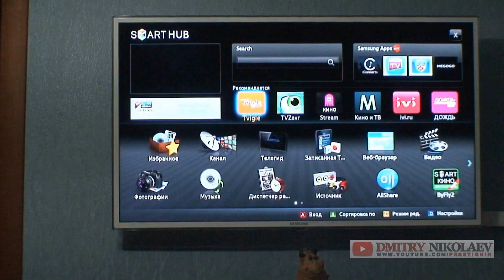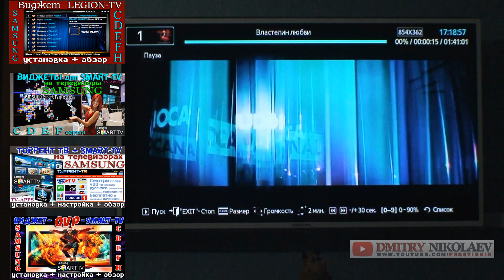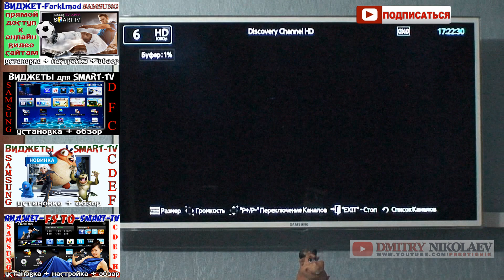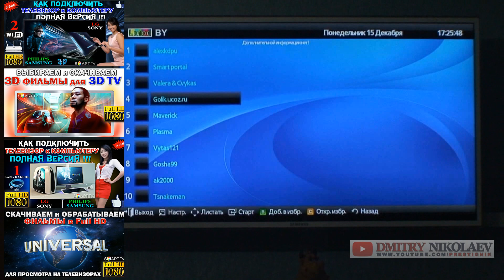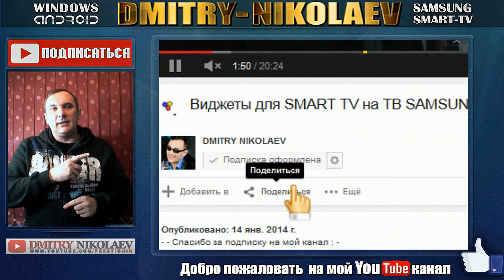БЕСПЛАТНЫЙ ВИДЖЕТ - ByFly3 - для SMART-TV SAMSUNG - ЛУЧШИЙ !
Ссылки для скачивания :
РАБОЧИЙ ВАРИАНТ  ВИДЖЕТА 2015 года !
Виджет ByFly 2015 :
И ЕЩЁ ПОХОЖИЕ :
Виджеты nStreamEvo :
Партнёрская программа YouTube - подключаем и зарабатываем